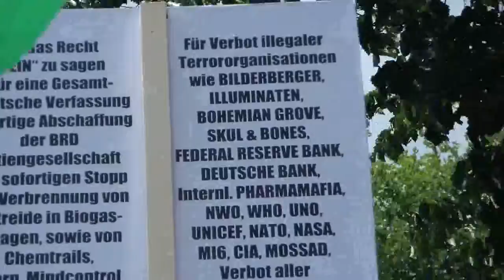2/2 Atomkraft Schluss! ausgestrahlt demo hannover Opernplatz 28.05.2011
Es waren 12000 Teilnehmer auf dieser Demo.

Bei 21 Großdemonstrationen in der ganzen Bundesrepublik haben am 28. Mai mehr als 160.000 Menschen den sofortigen Atomausstieg gefordert. Zu den Demonstrationen hatte ein großes Bündnis aus örtlichen und bundesweiten Anti-Atomkraft-Initiativen und Verbänden aufgerufen.

Die Teilnehmerzahlen in den einzelnen Städten:

Berlin: 25.000, Hamburg: 20.000, Frankfurt am Main: über 8000, Kiel: 3500, Bremen: 3900, Hannover: 12000, Göttingen: 3500, München: 25000, Fürth 8000, Landshut: 8500, Mannheim: 4100, Freiburg: 10.000, Ulm: 4000, Bonn: 7500, Münster: 7000, Essen: 3500, Mainz: 4000, Dresden: 3200, Magdeburg: 750, Güstrow: 700, Erfurt: 1800